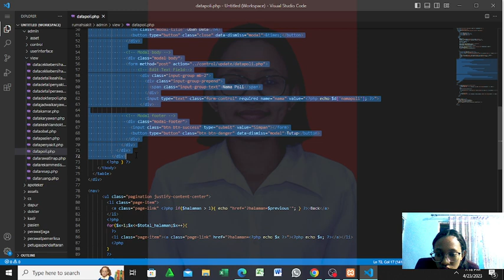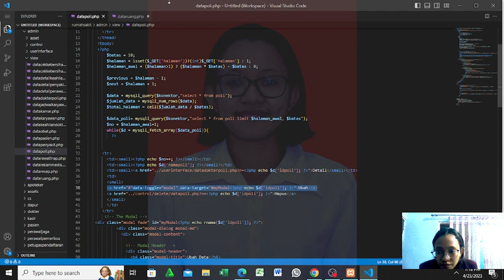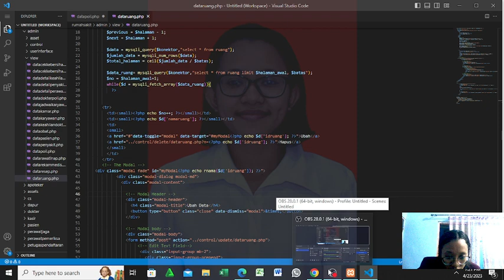#47. Form Edit Data Ruang